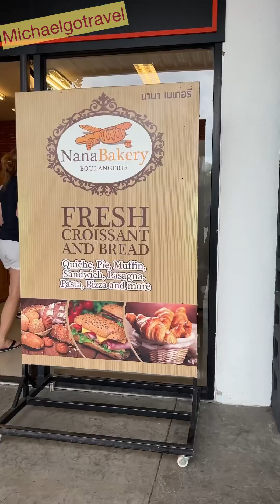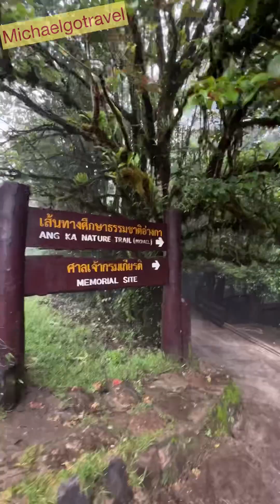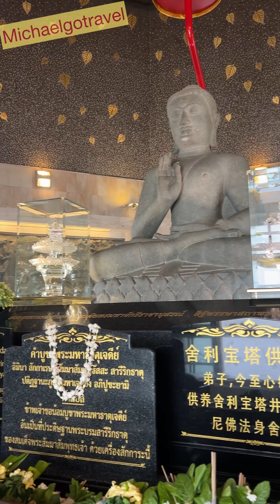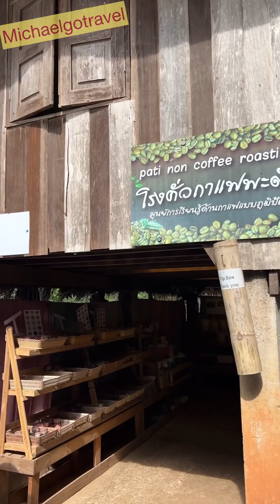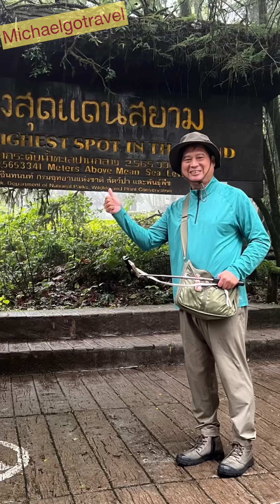茵他儂國家公園一日遊/michaelgotravel/Michael的旅行/TC.Lin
茵他儂國家公園（Doi Inthanon National Park），有「泰國屋脊」之稱，為泰國第一高山，距離清邁市中心約兩小時車程，海拔達2,565公尺，山上有讓人嘆為觀止的美景、常綠的植物、壯觀的瀑布及美麗的健行步道。

參加茵他儂山國家公園一日團（一日遊專車是12人座的小巴）（8人包含台灣人🇹🇼夫妻兩隊、土耳其人🇹🇷情侶一對、一位日本人🇯🇵及一位法國人🇫🇷）
0810～0830飯店接人
0840從清邁出發～
景點一 公路休息站（休息20分鐘）
休息站有洗手間、7-11、餐廳、咖啡廳、麵包店、飲料店、生活用品紀念品店等。
景點二：瓦基拉坦瀑布 (Wachirathan Waterfall （停留30分鐘）
瓦基拉坦瀑布是典型的層疊瀑布，水流沿著一層層崎嶇的山壁沖刷而下，站在觀景台都會被清涼的水氣噴溼了，瀑布聲轟轟隆隆作響，特別有療癒身心，洗滌心靈的感覺，沿著步道欣賞瀑布，順著水流，環繞一圈剛好回到停車場🅿️，遇到一位殘疾女士賣西瓜籽編成的手鍊紀念品（一條50泰銖），順便捧場買一條當紀念。

景點三：Sirithan瀑布 SIRITHAN WATERFALL（停留20分鐘）
下車之後，沿著登山階梯往下走五分鐘左右，即可抵達山谷中的瀑布了，觀景台距離瀑布有段距離，聆聽磅礡的水聲，讓人有種心靈被淨化的感覺。

景點四 安卡自然步道 Ang Ka小徑 （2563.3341公尺地標）
可走上環步道經過最高地標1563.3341公尺的標示牌，順便玩立幣遊戲，聽說將錢幣（十元硬幣大小剛好）站立起來，來年財運亨通，步道有廁所、咖啡店、商店稍作休息，往下走可走下環步道，欣賞森林生態、古樹、鳥類生態，作個短途的徒步活動。

景點五：國王皇后雙塔
抵達山上之後需換搭雙條車上山約5分鐘，國王皇后雙塔，兩座塔矗立於茵他儂山頂，是在三十年前（1989）為了紀念泰國國王與皇后60歲大壽而建造。
皇后塔由於塔建造在山坡地上，所以可以搭乘手扶梯或是走一旁的花圃坡道上去（約五分鐘），
皇后塔的側面有多幅具有佛教色彩的壁畫，十分獨特，皇后塔內部是潔白典雅的風格，四周牆壁上有精緻的浮雕，天花板則是古典的圓頂型設計，繪有色彩明亮的佛教人物和菩薩像，中間設有一尊純白菩薩像。
國王塔因山上下雨無法目視，有點可惜。

景點六：皇家花園
皇家花園全名是皇家農業計畫茵他儂站（The Royal Agricultural Station Inthanon），泰國皇室在一些比較窮困的山區設立這些站點，輔導當地少數民族從事農業生產或轉型觀光，以改善他們生活。這些山區部落原先可能種植罌粟等有害植物為主，經過轉型後現在改種咖啡、茶葉、蔬果等作物，收成後交給皇室，並到泰國各個皇家農產品專賣店販售。皇家花園的佔地很廣，後方還有一整片的山坡和登山步道，在停車場旁有家泰國皇家品牌的專賣店，主要有賣咖啡、水果乾等農產品。

午餐時間
離開國王皇后雙塔後，下午兩點30分吃午餐，三菜一湯（雞肉切盤、煎蛋、炒綜合蔬菜、紫菜什錦湯），飯後附近散步，欣賞梯田景觀、帳篷民宿。

景點七：克倫族村部落喝咖啡喝茶
現場有販售克倫族村婦女手工織成的傳統服飾或披肩、地毯，現場有婦女正在示範傳統織布法，導遊向我們解說克倫族的婦女在結婚之前只能穿白色的長袍，而結婚後就各種顏色的衣服都能穿，非常特殊的文化。接著導遊帶我們來到另一邊的涼亭，品嚐咖啡及茶，克倫族村民招待我們現沖咖啡及茶，味道和口感非常香濃呢！商店有販售各種味道的香精蠟燭，按摩精油及咖啡，非常入手好買。

景點八：伴手禮市集
有販售葡萄酒、乾果、米餅、澳洲豆..

回程大家都睡翻了～
經過90分鐘的車程終於回到市區，經過一整天遊歷八個景點，非常充實，高山海拔高，氣候多變化，山上遇到起霧、下雨，回到山下又是天氣晴朗，氣溫炎熱，司機沿途送大家回飯店，旅程結束時，大家互道珍重再見，留下美好的回憶。